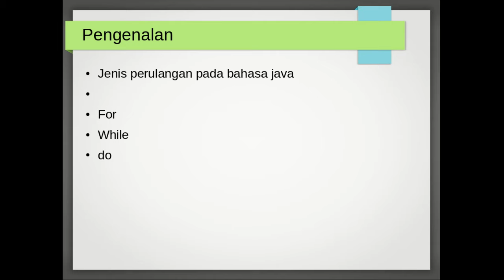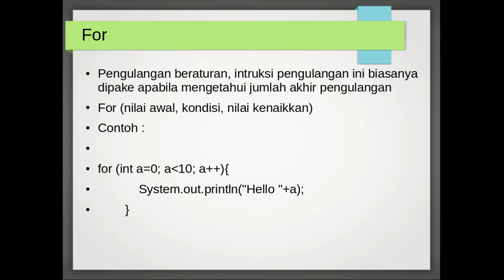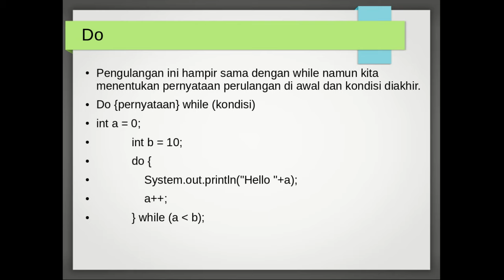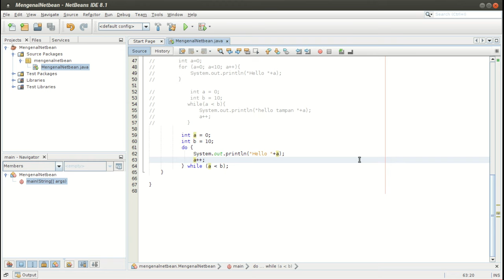Tutorial Java Standard Edision | Mengenal Perulangan Java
Perulangan Java, pada tutorial kali ini kita akan membahas bagaimana perulangan di bahasa pemrograman java seperti
1. For
2. While dan
3. While Do

1. Gratis
2. Selalu Update
3. Membantu saya dalam membangun kanal / chanel
4. Semakin banyak langganan = Semakin banyak tutorial
5. Yuk langganan kanal saya